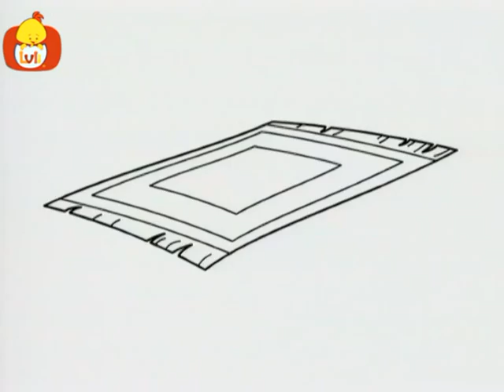Kids Learn Colors | Cartoon for Children - Luli TV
Yellow, Blue and Orange - Kids learn about colors with this bright colored animation show, introducting the colors to the toddlers through familiar objects, accompanied by relaxing music.
In each episode the children are introduced to 3 new colors - red, blue, green, pink, yellow, grey, purple, orange, brown, black and white.
Luli Kids TV by HOP